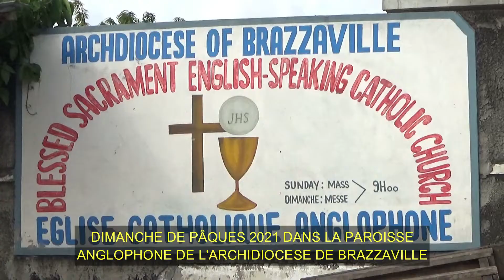DIMANCHE DE PÂQUES DANS LA PAROISSE ANGLOPHONE DE BRAZZAVILLE